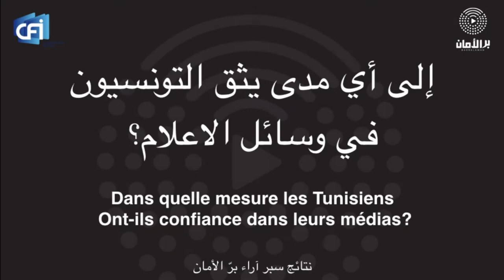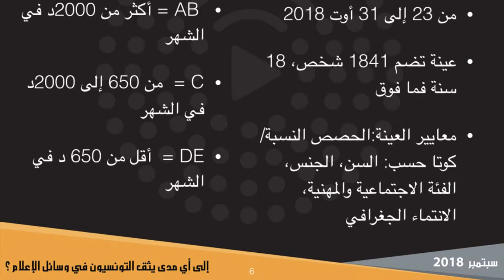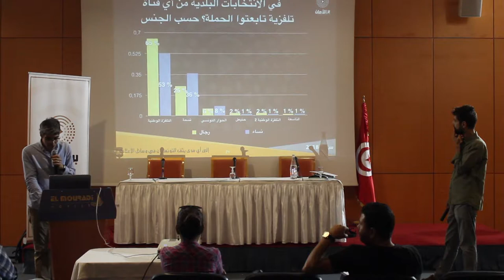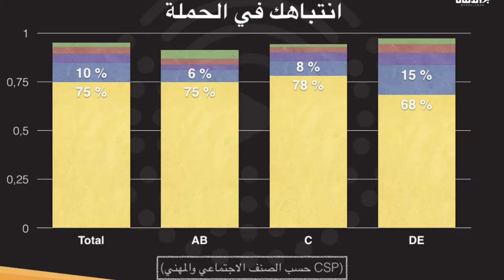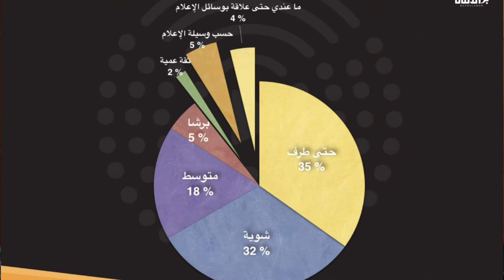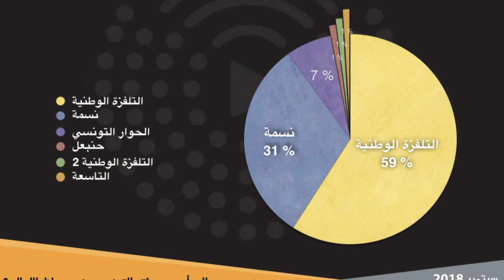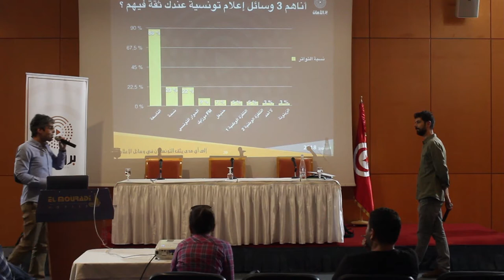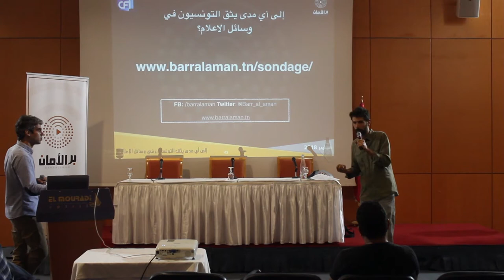Conf de presse - La Confiance des Tunisiens dans les médias - Barr al Aman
Mohamed Haddad
Enrique Klaus
Barr al Aman